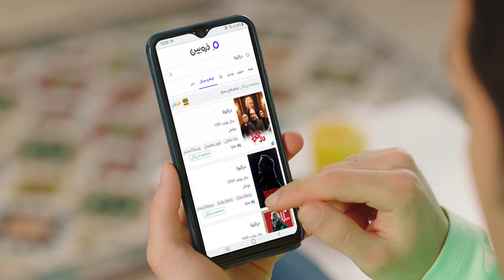zarebin tv commercial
zarebin introduction Tv commercial.
Introducing the movie and series section in the application.